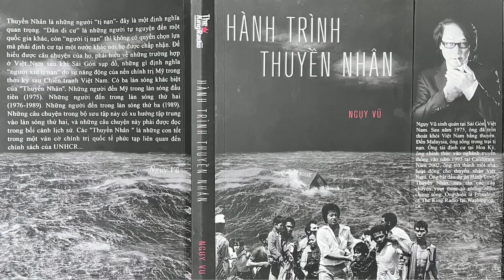# 94 Tập 19: Bà Bẩy Vượt Biển- Phan Đẹp || Tác phẩm HÀNH TRÌNH THUYỀN NHÂN- Tác giả Ngụy Vũ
…Bà nhào tới ôm lấy con , tay chân của nó còn run , tim của nó còn đập . Bà áp mặt vào ngực nó , ôm chặt nó vào lòng . Máu của nó thêm một lần nữa hòa tan vào người bà . Bà đã chết cùng với con . Mặc cho chung quanh tiếng la hét , tiếng khóc lóc , tiếng kêu của trẻ em , tất cả cùng bà chìm vào biển sâu…

Tập 19: Bà Bẩy Vượt Biển- Phan Đẹp || Tác phẩm HÀNH TRÌNH THUYỀN NHÂN- Tác giả Ngụy Vũ